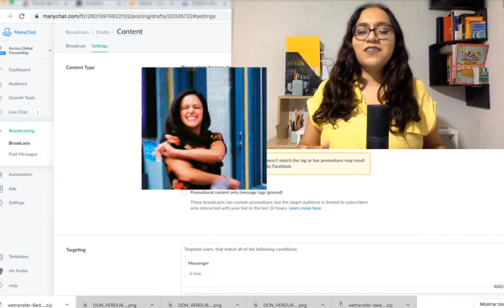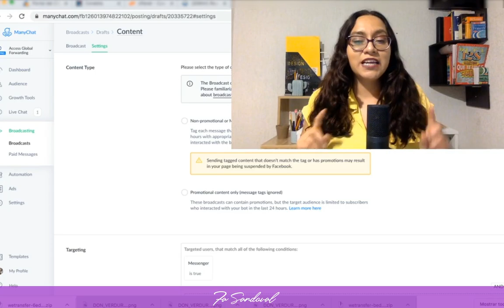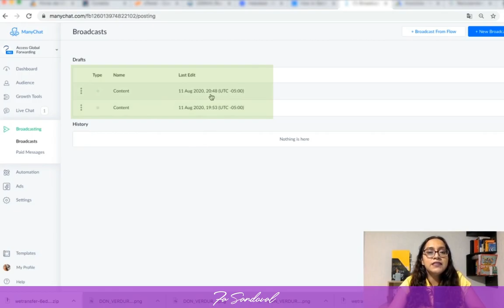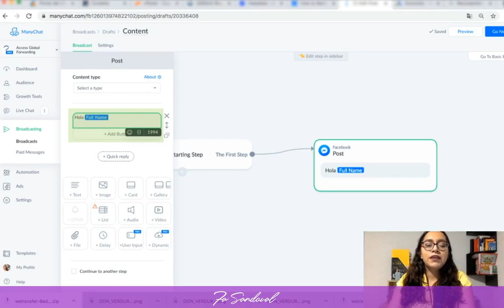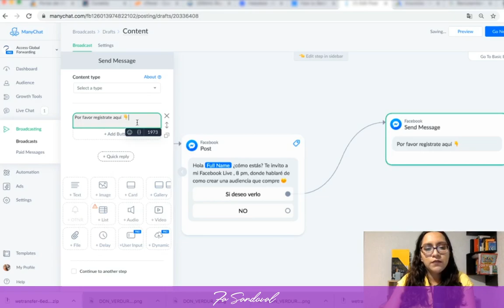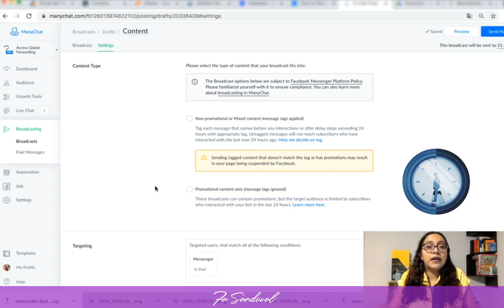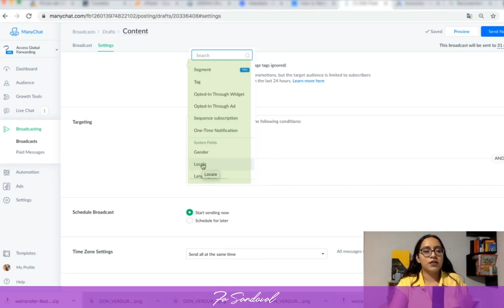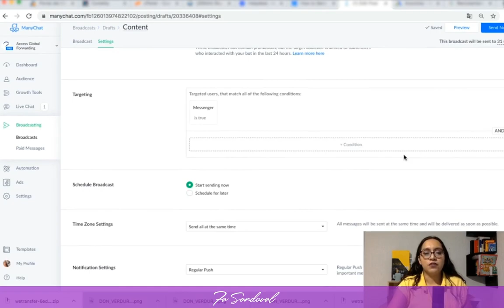BROADCAST= ENVIA MENSAJES MASIVOS EN FACEBOOK SIN INFRINGIR REGLAS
Descubre en este video como mandar mensaje masivos a tu audiencia de Facebook, sin infringir reglas y evitando que Facebook te sancione.

Conocerás una de las herramientas más increíbles del marketing digital.

Contratación de agencia o asesoría